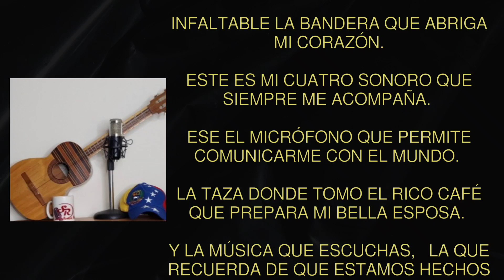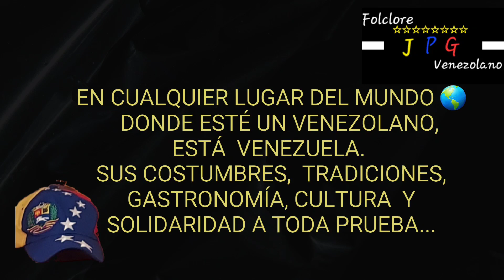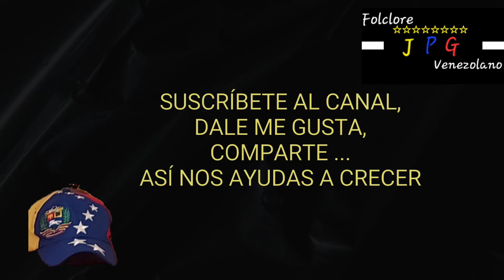Julio Pérez González presenta Folclore Venezolano: EL ALCARAVÁN. SIMÓN DÍAZ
Tema: El Alcaraván
Cantautor: Simón Díaz